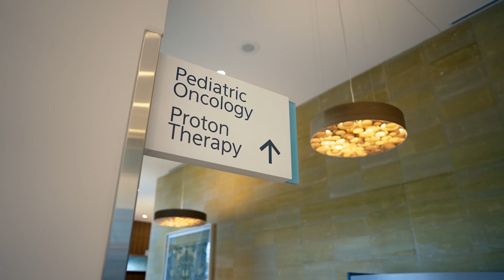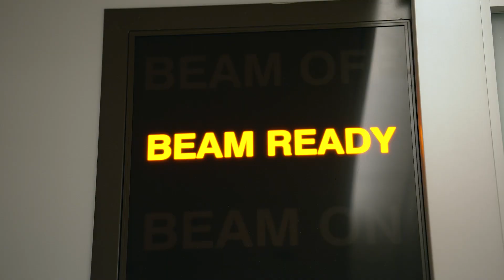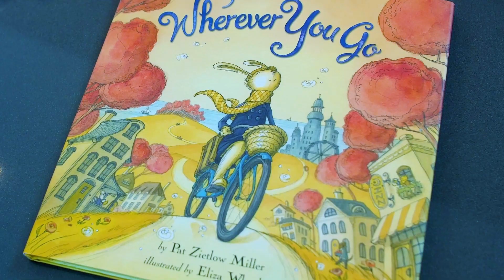Empowered Hosted by Meg Ryan - Advancements in Cancer Treatment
Education can "Empower" all of us... it leads to new connections, innovations, conversations, and can ultimately transform lives.  The team behind Empowered, hosted by Meg Ryan, fundamentally understands this and has dedicated the program's platform to highlight some of the most critical stories that affect the way consumers live across the planet.  Bolstered by a development and creative team with hundreds of years of cumulative experience, and employing some of the most cutting edge filming techniques and technology occurring throughout the medium, Empowered utilizes educational television as a way to create a snapshot of our world, and the endless possibilities that will shape the future of society.